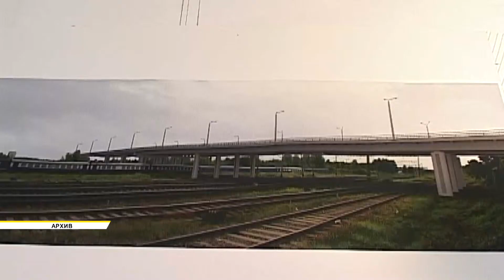Дайджест 27 05